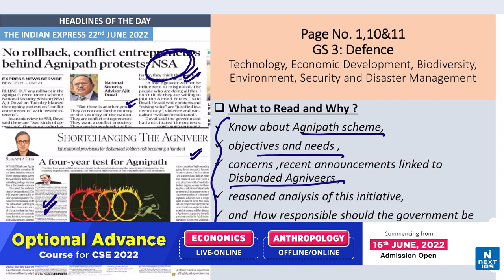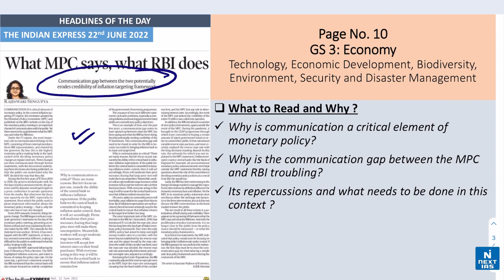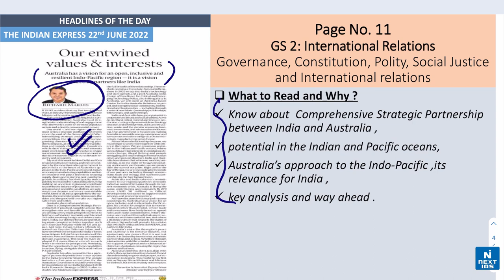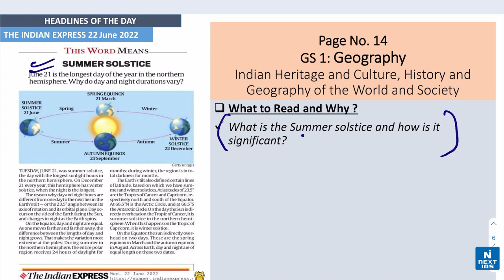22 June 2022 | The Indian Express | Daily Current Affairs | Headlines of the Day | NEXT IAS | UPSC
Dear Aspirant, Reading newspapers and critically analysing relevant articles is an most important element of UPSC exam preparation. The best source of current affairs study material is newspapers, and experts believe that THE HINDU and The Indian EXPRESS are invaluable in this regard. If you're looking for a good source to cover daily current affairs for the Civil Services Exam (CSE), look no further.

🔸Current affairs are quite crucial to a UPSC aspirant, the reason being that current affairs are increasingly getting included in the Prelims and Mains exams in the last few years. So, now stay up to date with the daily dose of relevant current affairs.
The Topics covered are:
1) Anti-defection Law (Indian Polity, GS2)
2) NIPUN Scheme (P&G, GS2)
3) 5 Years of Goods and Services Tax (GST) (Indian Economy, GS3)
4) India’s Emerging Twin Deficit Problem (Indian Economy, GS3)
5) Drug Resistant Typhoid Strains (Sci & Tech, GS3)
6) Facts In News
  i) Summer Solstice
  ii) Red Dunes
  iii) Hybrid Securities
  iv) Pink Bollworm

👉It is proved that reading newspaper is very useful in getting a selection in Civil Services Examination (IAS). Though it is important, students often tend to get confused and are unable to stick to smart reading.
1) What to read and why?
2) How to segregate headlines GS Paper-wise (GS1, GS2, GS3, GS4)?
3) What articles are important from an exam perspective?

Happy Learning!
@NEXT IAS"